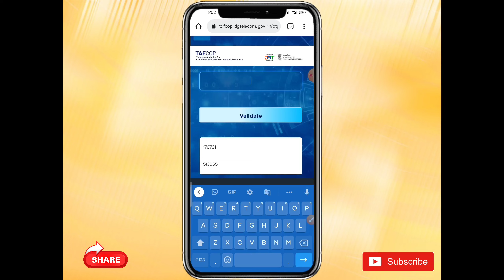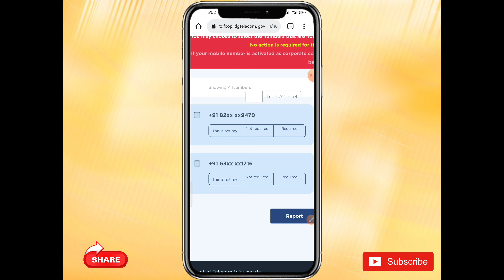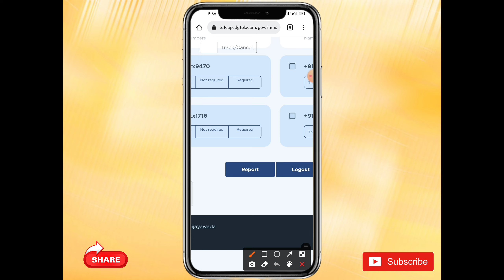Apne Naam Par Kitne Sim Hai Kaise Check Kare - How Many Sim Card On My Aadhar Card | Tafcop Portal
Instagram username:- chaidhary_mehki_001

apne naam par kitne sim card chal rahe hai ye kaise check kare, how to check sim cards on my aadhar, taf cop portal se check kar sakte hai ki hamare naam par kitne sim card chal rahe hai aur sim card ki report bhi kar sakte hai. is video me sim on my aadhar check karne ka process dikhaya gya hai

Department of Telecommunications (DoT) has taken several measures to ensure proper allocation of telecom resources by Telecom Service Providers (TSPs) to subscribers and protect their interests in ensuring reduction of frauds. As per existing guidelines, individual mobile subscribers can register up to nine mobile connections in their name.

tags for reference: adhar card se kitne number chal rahe, ad har se kitne number link hai, how many sim registered on my aadhar card, how many mobile number is linked with aadhar, sim card number details online, aadhar card se kitne sim chalu hai kaise pata kare, apne naam par, apne naam par kitni sim hai kaise check kare, apne naam par sim check karne ka tarika, apne naam par kitne sim hai kaise check kare, how many sim card on my name, how many sim card on my aadhar card, tafcop portal, ishan